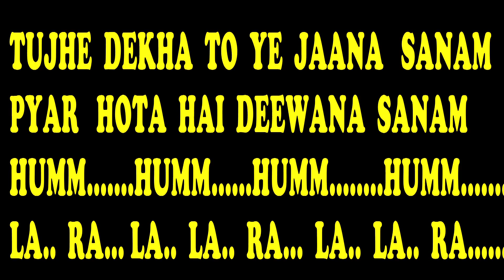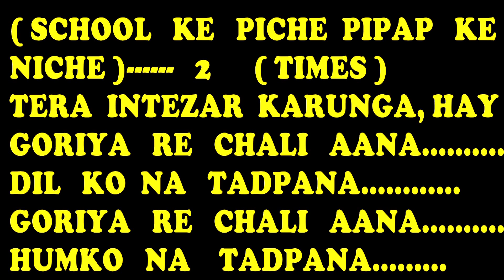School ke Piche Pipal Ke Niche//Nagpuri Karaoke// with Video Lyrics